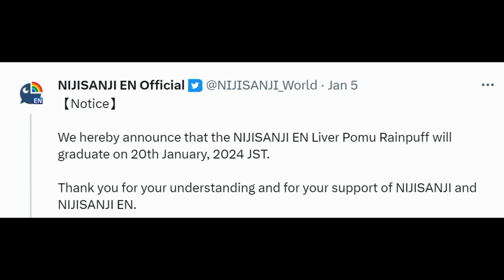Pomu unprivated this members-only stream after graduating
Nijisanji En's Pomu Rainpuff discusses an unfortunate opportunity she was forced to miss out on by Nijisanji management